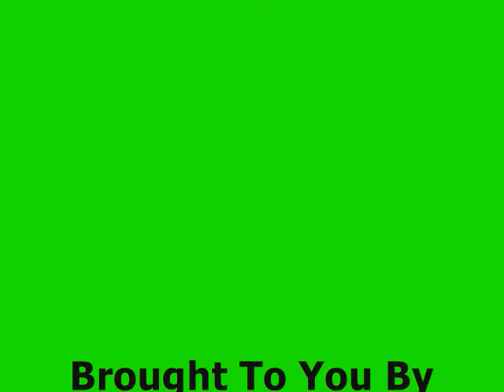Stumping ECU students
John McGlone of PinPoint Evangelism reasons with students about the Bible, God, sin, righteousness, and judgment to come.